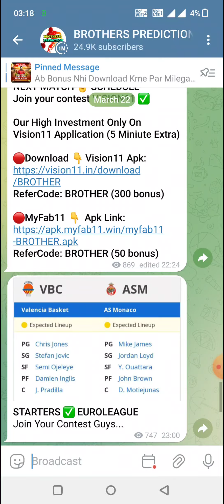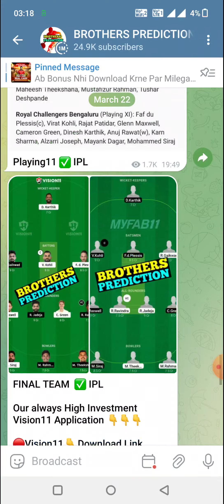AND vs ZRG BASKETBALL DREAM11 TEAM PREDICTION TODAY MATCH | LIGA ACB DREAM11 TEAM